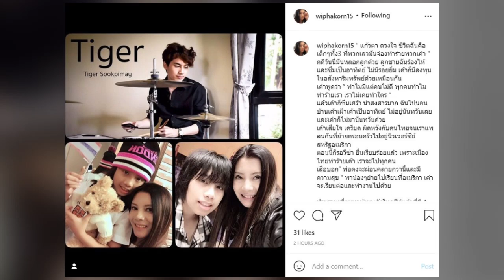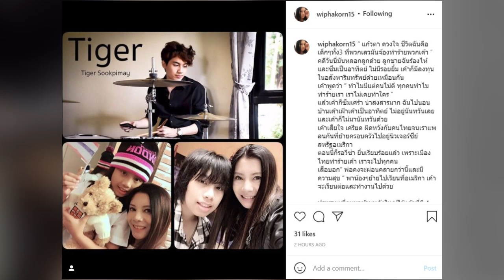หมดใจกับเมืองไทยจริงๆ! กานต์ ลั่นรอวีซ่า แพลนย้ายครอบครัวไปสหรัฐอเมริกา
จากกรณีที่เมื่อวานนี้ (29 ก.ย.64) ร็อกเกอร์ชื่อดัง “เสก โลโซ” พร้อมด้วยภรรยาสาว “กานต์ วิภากร ศุขพิมาย” และ ลูกชาย “น้องเสือ” เดินทางไปที่กองบังคับการปราบปรามการกระทำความผิดเกี่ยวกับอาชญากรรมทางเศรษฐกิจ เพื่อแจ้งความคนที่รู้จัก ในข้อหาร่วมกันฉ้อโกงให้ร่วมลงทุนในรูปแบบดิจิตอล โดยเป็นการชวนลงทุนฟอเร็ก ตั้งแต่ปี 2563 หลังโดนหลอกให้ร่วมลงทุน ก่อนโดนโกง เสียหาย 15 ล้านบาท